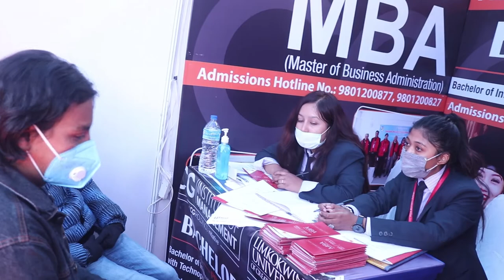UTC presents Texas 5th Management and IT Education Fair 2021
We believe students will be able to get ample opportunities to know about the courses offered, Scholarships opportunities available, Resources and additional benefits offered at the Event.
Attend UTC present Texas 5th management & IT Education Fair 2021 on 8th Feb 2021 and get a chance to meet 35+ Colleges with Bachelors Courses in Nepal.